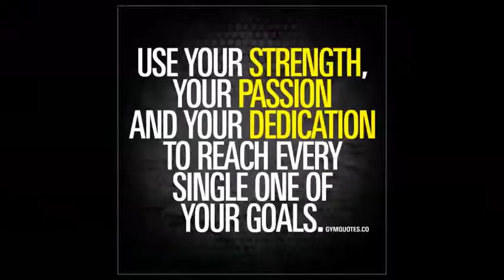What does it take to be a Reseller eBay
How to start the reseller life and what it takes.

Poshmark: cindyswhoville

Mercari: cindyswhoville